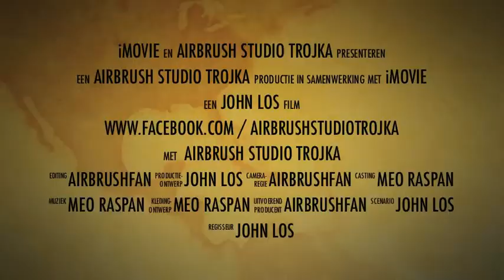Airbrushing the Apache Fighter Pilot Helmet Trailer.avi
Announcement of the release of the complete project "Airbrushing The Apache Fighter Pilot Helmet" Filmed in full HD coming to you on the 28th of may. The movie is made by Airbrush Studio Trojka.